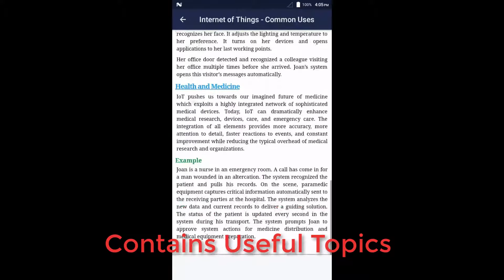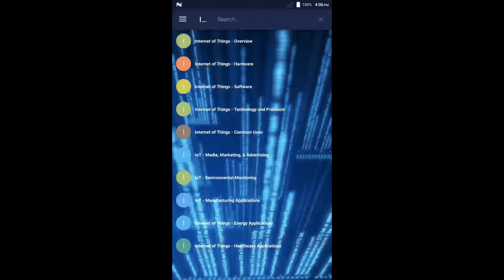Internet of Things Android App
✴ The Internet of Things (IoT) is upon us. Sensors and embedded devices in automobiles, phones, watches, supermarkets, homes, roads and bridges, appliances and industrial and farm equipment, and wearable technology are already making new kinds of information available and changing the way information is produced, consumed, and experienced. IoT obviously represents a great opportunity for advances in information analysis. The connections between IoT and data storage and processing as well as machine learning are obvious and gaining attention already.✴

► This App targets IT professionals, students, and management professionals who want a solid grasp of essential IoT concepts. After completing this App, you will achieve intermediate expertise in IoT and a high level of comfort with IoT concepts and systems.✦

   【Topics Covered in this App are Listed Below】

⇢ Overview

⇢ Hardware

⇢ Software

⇢ Technology and Protocols

⇢ Common Uses

⇢ Media, Marketing, & Advertising

⇢ Environmental Monitoring

⇢ Manufacturing Applications

⇢ Energy Applications

⇢ Healthcare Applications

⇢ Building/Housing Applications

⇢ Transportation Applications

⇢ Education Applications

⇢ Government Applications

⇢ Law Enforcement Applications

⇢ Consumer Applications

⇢ Thingworx

⇢ CISCO Virtualized Packet Zone

⇢ Salesforce

⇢ GE Predix

⇢ Eclipse

⇢ Contiki

⇢ Security

⇢ Identity Protection

⇢ Liability